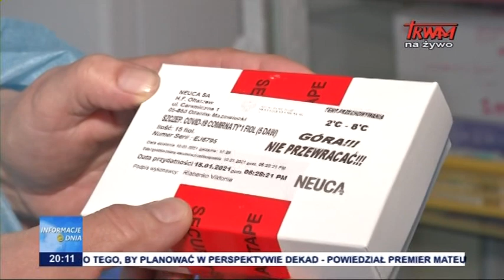Zmiany w harmonogramie szczepień